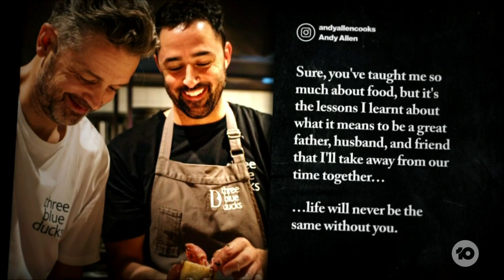MasterChef Judges Pay Tribute To Jock Zonfrillo, Following His Death Aged 46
MasterChef judges Melissa Leong and Andy Allen have paid tribute to their colleague, Jock Zonfrillo, following his death aged 46.